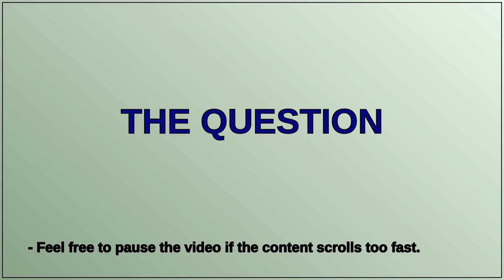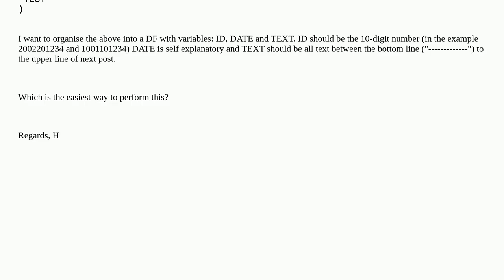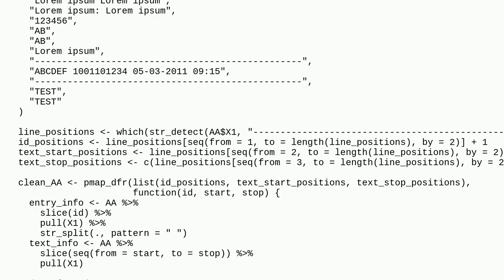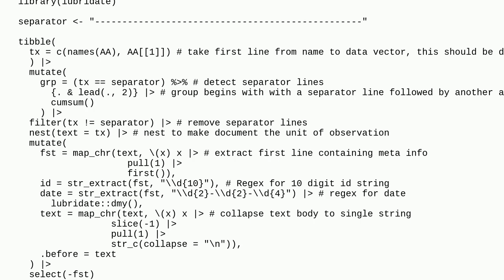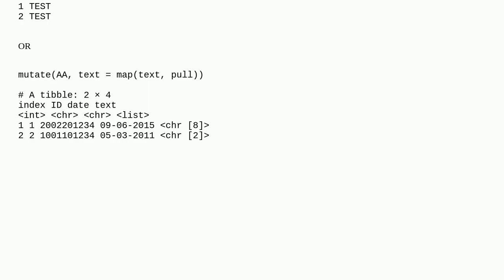extract and organise textfile to dataframe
A special thanks goes out to the community

  r